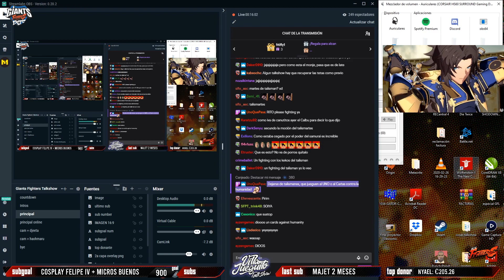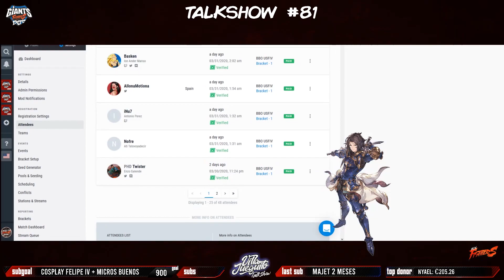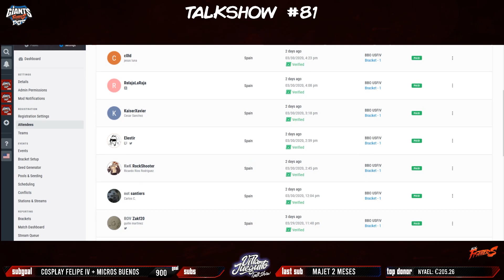Talkshow #81 - Torneos 2020 y debates random